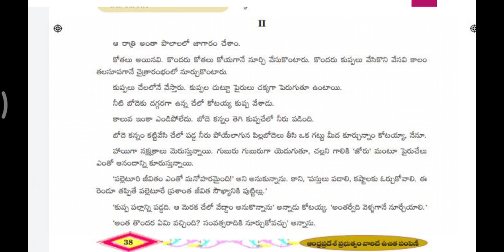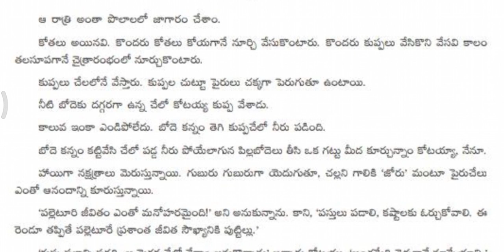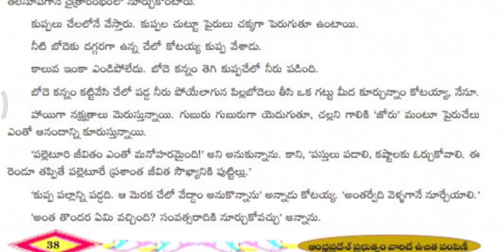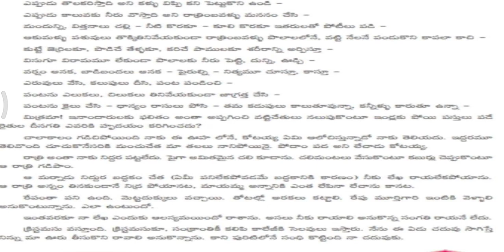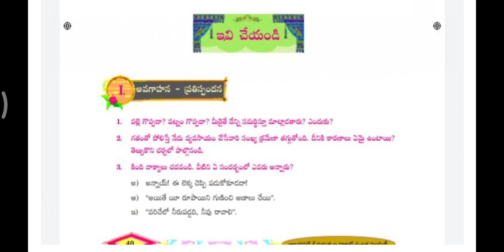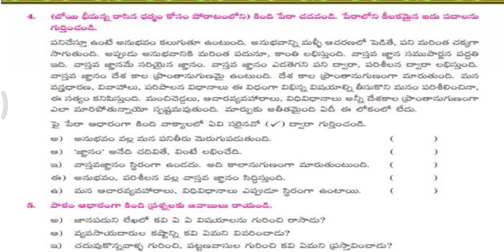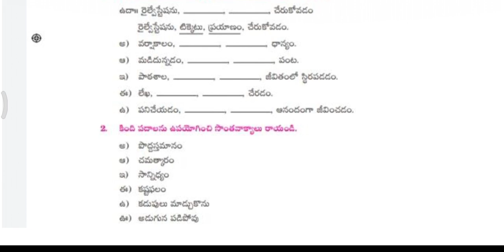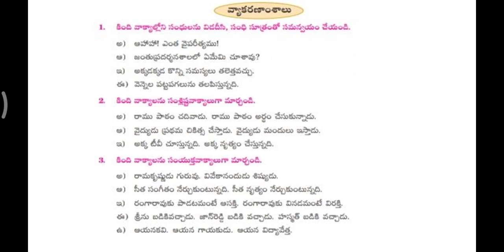జానపదుని జాబు భాగం 2via torchbrowser com